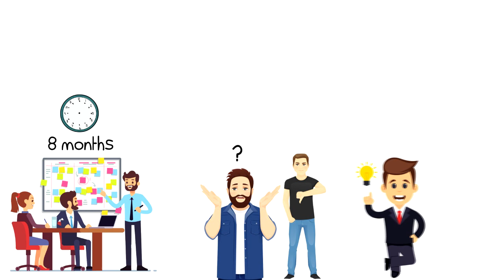What is MVP | Explained in 2 min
In this video, we will explore What is MVP and why it’s important.
A minimum viable product is a version of a product with just enough features to satisfy early customers and provide feedback for future product development.

💡 Content Use

Kind Regards,
Janis